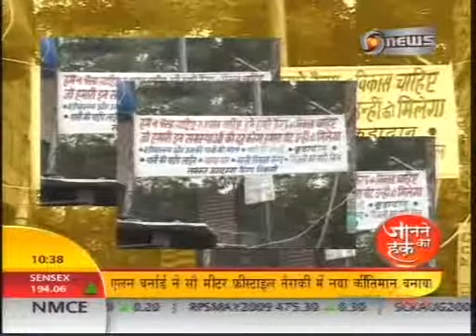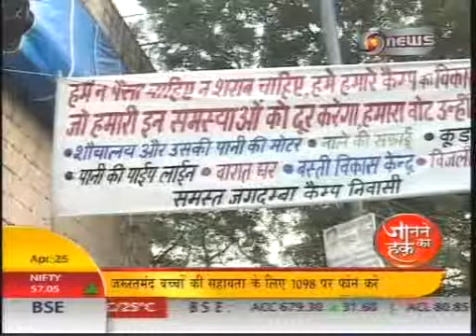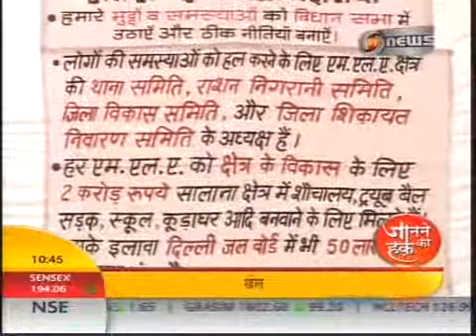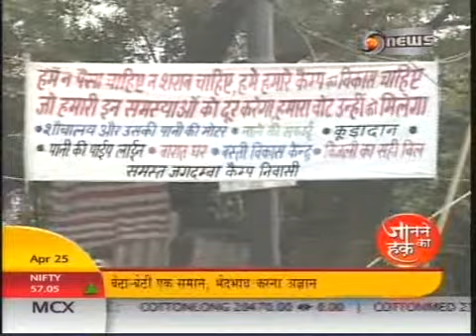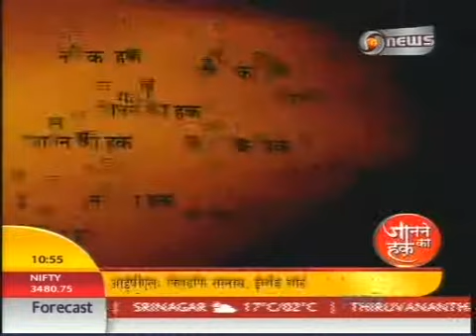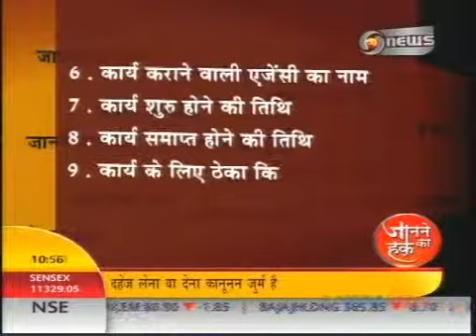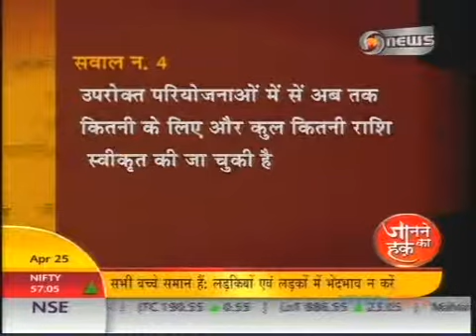Accountability of Members of Parliament (MPs) of India through the RTI Act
This episode of Janane ka Haq (a show on DD news) showcases how the RTI Act is being used by people to hold elected representatives (MPs, MLAs and Councillors) accountable for their performance. Satark Nagrik Sangathan uses the RTI Act to develop Report Cards on the performance of Members of Parliament. The video has been uploaded for public awareness.